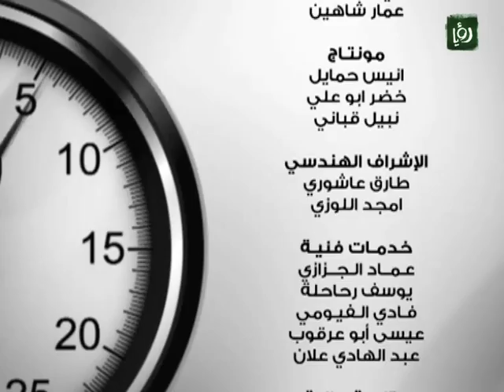Time Out 28-6-2011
daily local sports news by Ro'ya TV @16:00 &19:00hrs local Jordan time...